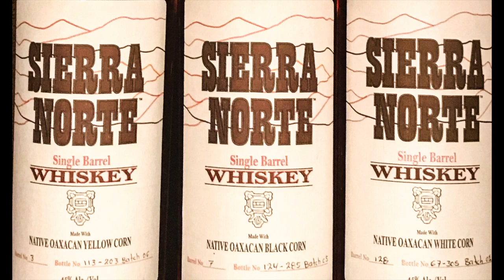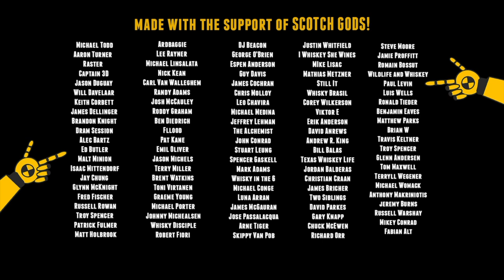Sierra Norte Native Oaxacan Corn Whiskey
Scott and Bart review the Sierra Norte Naative Oaxacan Corn Whiskey from Mexico.  Three different variations in one sitting, find out  about the White, Yellow and  Black Corn offerings from Sierra Norte!